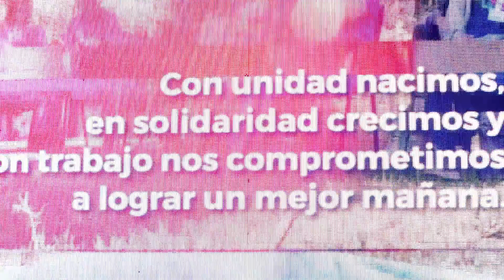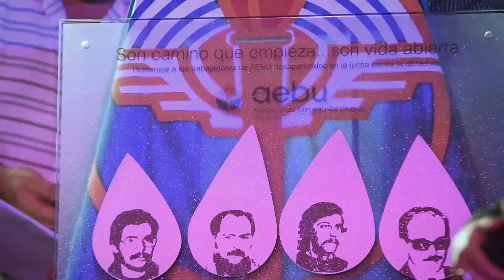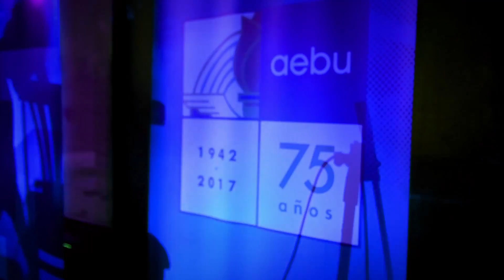Festejo de los 75 años de AEBU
En la noche del pasado viernes 5 de mayo, además de festejar nuestro 75 aniversario, también se anunciaron las autoridades para el período 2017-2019. Este es el resumen de una noche de llena de emociones.

Realización general: adhoc Fotos | Javier Calvelo y Lucía Secco
Secretaría de prensa y propaganda / AEBU - Mayo de 2017